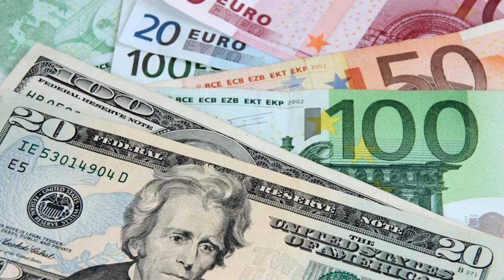24 02 2020 Governor CBvS over wisselkoers